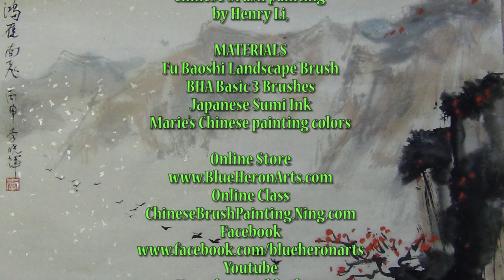鸿雁 swan geese 古筝和国画 painting music duet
This duet is inspired by a beautiful Mongolian folk song. Victoria arranged it herself on Guzheng and Henry did the painting and video editing. It took us only one day from develop the  idea to finishing and we love the result. Hope you enjoy it as much as we did!
Henry

MATERIALS
Unsized Single Xuan with Silver Flakes
Fu Baoshi Landscape Brush
BHA Basic 3 Brushes
Japanese Sumi Ink

Online Class
ChineseBrushPainting.Ning.com

Blue Heron Arts Co.